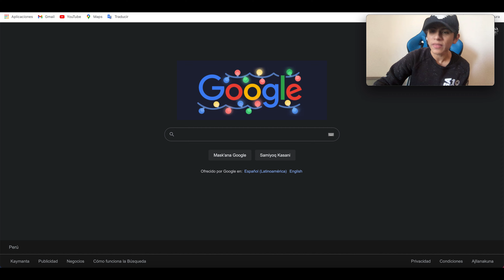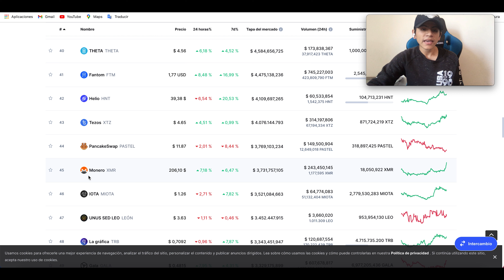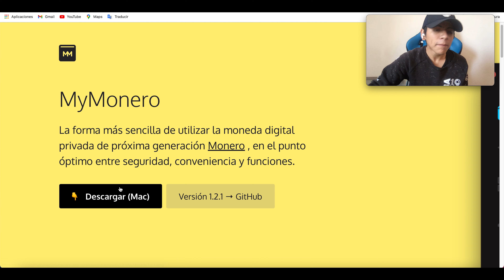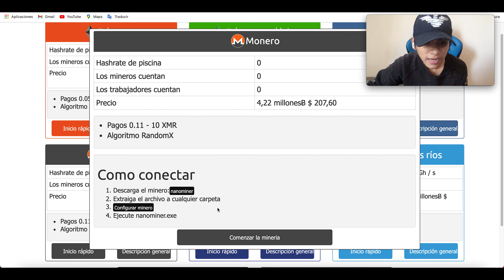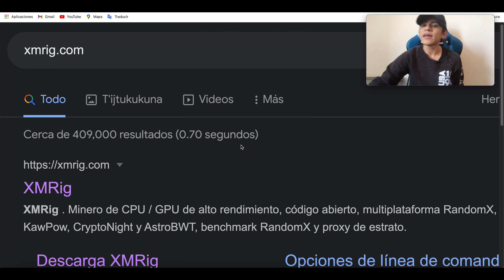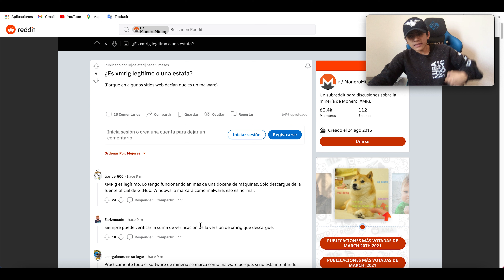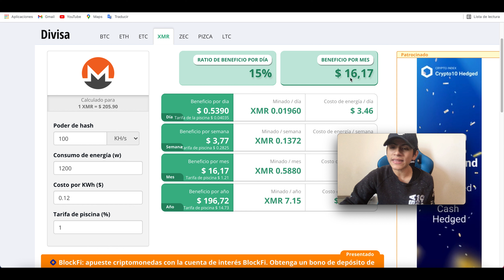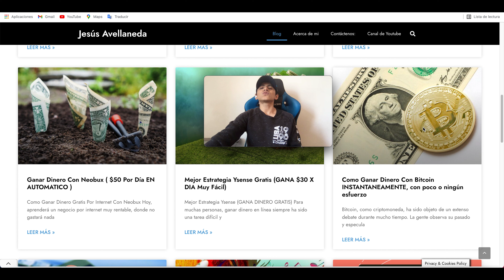Automático Recibe $ 16 USD en 20 segundos (NO TRABAJES) Ganar dinero GRATIS por internet | Jesus...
Video Anterior a este 👉 Recibe Pagos por Clic en tu Celular (0.73 por clic) GRATIS | Ganar dinero por internet - Jesus...

TITULO DEL VIDEO: Automático Recibe $ 16 USD en 20 segundos (NO TRABAJES) Ganar dinero GRATIS por internet | Jesus...